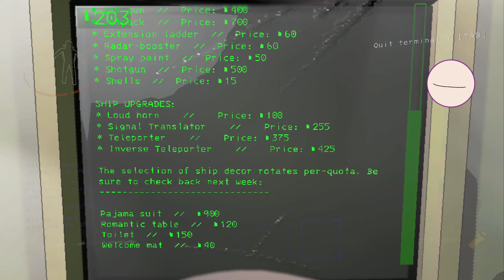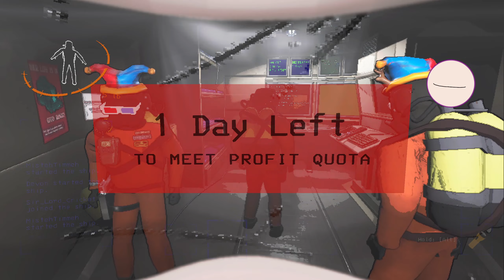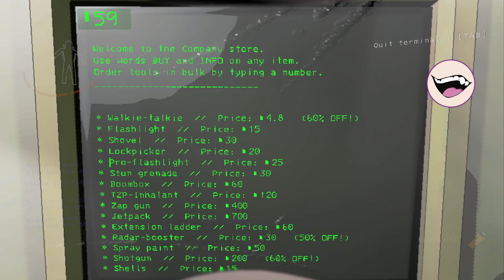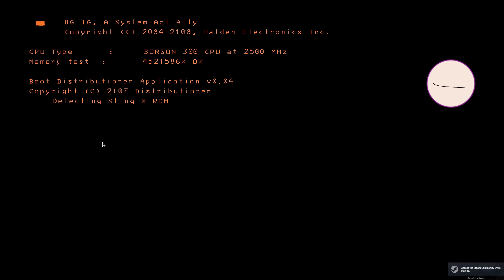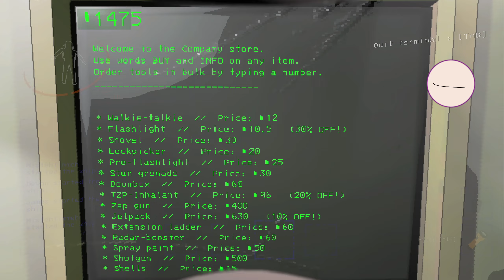Lethal Company with Devon, Aly, and James - 2024/01/14